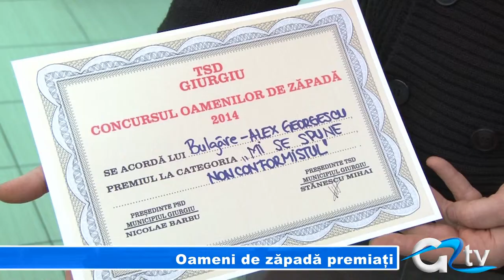OAMENI DE ZAPADA PREMIATI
Marți după amiază, organizația TSD Giurgiu i-a premiat pe cei care au participat la concursul oamenilor de zăpadă. Cu acest prilej, tinerii giurgiuveni au dat o mână de ajutor echipajelor de deszăpezire. Au făcut câte un om de zăpadă din nămeții din fața casei și i-au postat pe un site de socializare.